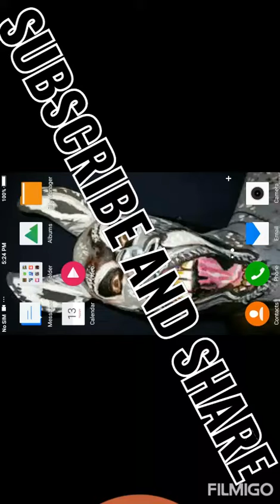BEACH BUGGY RACING EGGS AND SOME SHORT CUTS